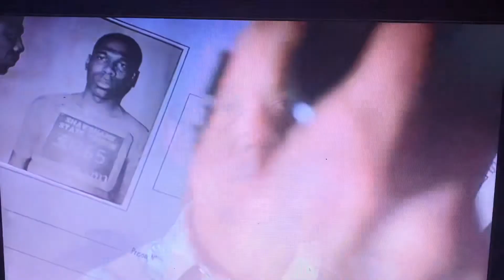The shawshank redemption - red parole have you been rehabilitated? English subtitles